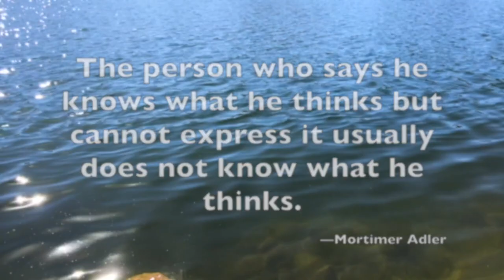How To Read A Book Chapter 8: Coming to Terms With An Author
In Chapter 8, Mortimer Adler gives his Fifth Rule of Analytic Reading: Identify the Key Words and Come to Terms With The Author.

Here are two videos on defining that I use for my course.  These are not Adler’s, but they are related and useful.